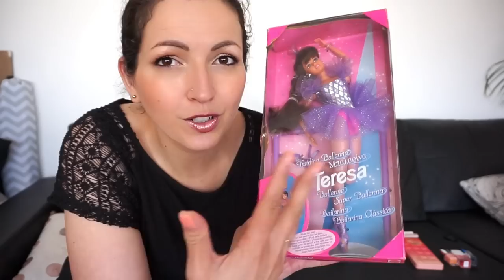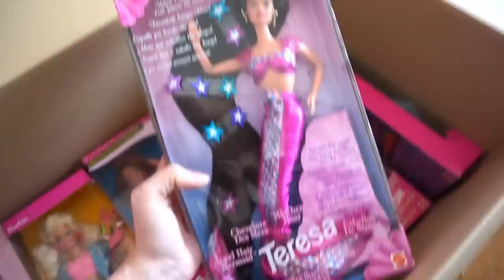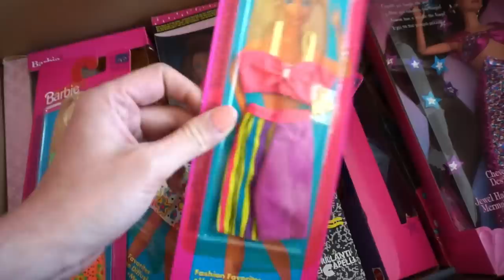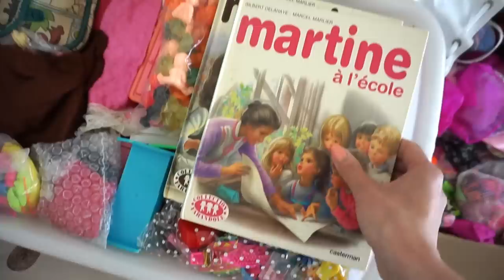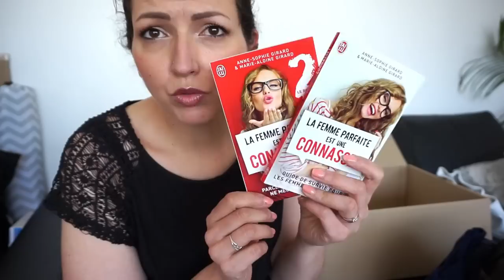Retour en enfance ➳ mes BARBIES {VLOG Déménagement}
➳ Les gagnantes de notre concours: A VENIR
➳Le fond de teint LANCOME teinte beige 04: Ce produit m'a été offert par Lancôme.
➳L'anti cerne SEPHORA teinte sable 30:Ce produit m'a été offert par Sephora Collection.
➳Palette Sweet Peach de TOO FACED
➳ Les crayons et gel à sourcil de la marque LE SOURCIL: Ce produit m'a été offert par Le Sourcil par Angélik Iffennecker.
➳ Le mascara sérum DIOR & le mascara Better Than Sex de TOO FACED
➳ Parfum Mini Jupe de COURREGES: Ce produit m'a été offert par Courrèges Parfums.
➳ Le rouge à lèvres métallique ESTEE LAUDER teinte 109: Ce produit m'a été offert par Estée Lauder.